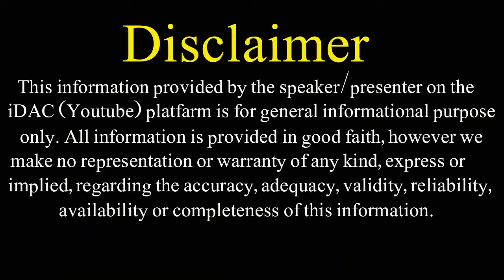Pately Kabootar/Pigeon ki breeding||Kabootar ka setup||Kabutar k jora ka visit/Urdu/Hindi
This video for Pately Pigeon with detail.

This channel will provide information about business and investment in farming, especially about birds, fishes animals and etc.